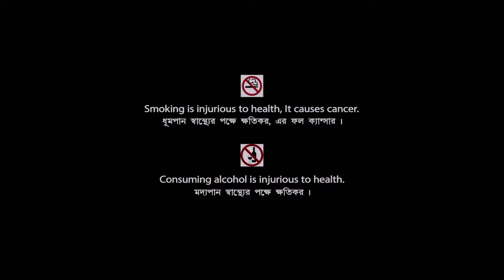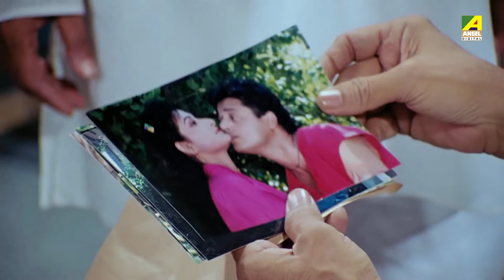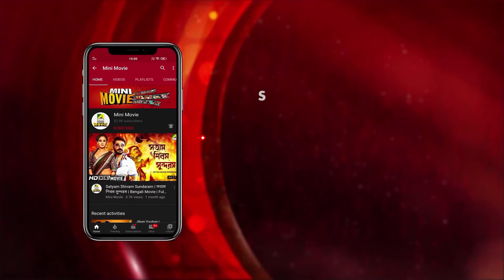Hingsha | হিংসা | Bengali HD Mini Movie | Tapas Paul, Nayana Das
Presenting Bengali Mini Movie "Hingsha : হিংসা” বাংলা সিনেমা, Directed by Srideep Ghosh, starring Tapas Paul, Nayana Das, Kunal Dutta, Manoj Mitra, Sabitri Chatterjee, Sumitra Mukherjee & Others.

Film – Hingsha
Language – Bengali
Producer - Sarojini Enterprise
Director – Srideep Ghosh
Story - Prafulla Adhikari
Music Director – Mrinal Banerjee
Release - 1997
Cast – Tapas Paul, Nayana Das, Kunal Dutta, Manoj Mitra, Sabitri Chatterjee, Sumitra Mukherjee, Soham Chakraborty, Biplab Chatterjee, Kali Banerjee, Bhola Tamang, Ritu Sengupta, Anil Chatterjee, Ashok Mitra, Gita Dey

Synopsis:::
Hingsa is a social drama which portrays the story of a farmer’s family. Being the elder brother Naren wants his brothers to be successful in life. So he worked hard to earn their livelihood and make Kiran, one of his brothers to be a doctor. But in jealousy Naren’s boss, Panchu tries to stop him from fulfilling his dreams. Along with his son, Madan he created misunderstandings and problems for him. By stopping Naren’s sister’s marriage Panchu forced her to commit suicide and Madan murdered Biru, younger brother of Naren. Taking advantage of the money he lent to Naren, Panchu even forced Naren, his wife and son to leave their house. But Kiran and his girlfriend, stopped him from that and rescued Naren. Finally Panchu was being punished for his misdeeds and Madan had to die for his sins. So the story ends on a happy note where Naren forgives his only brother Kiran and accepts his girlfriend to be the bride and they lived happily with everyone.